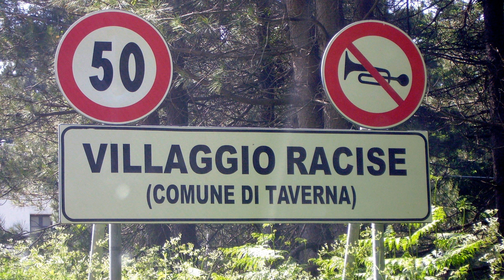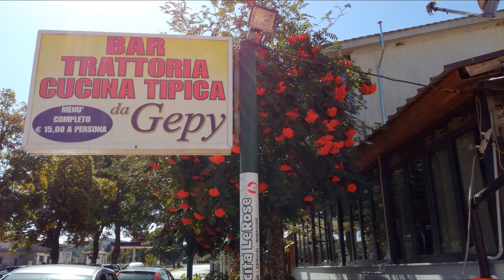Sila - Calabria incantata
I meravigliosi boschi di conifere e latifoglie immersi nella tipica macchia mediterranea ed i prati inondati da una miriade di fiori colorati rendono la località ancor più suggestiva e affascinante dal punto di vista paesaggistico.